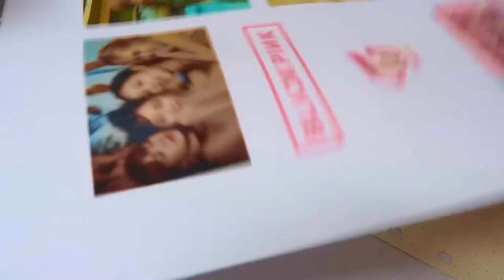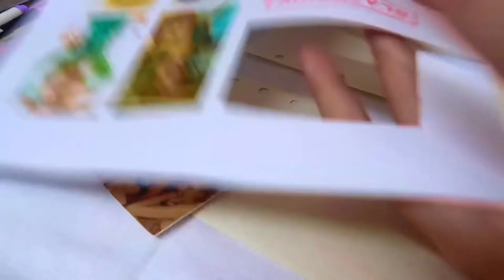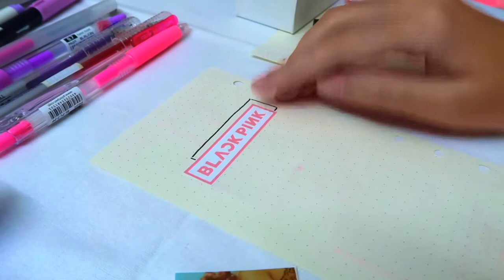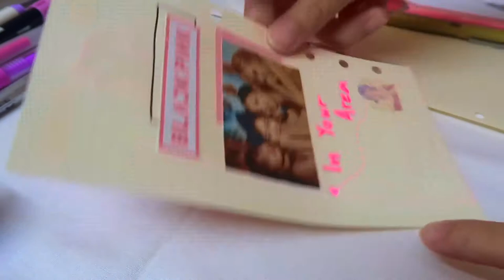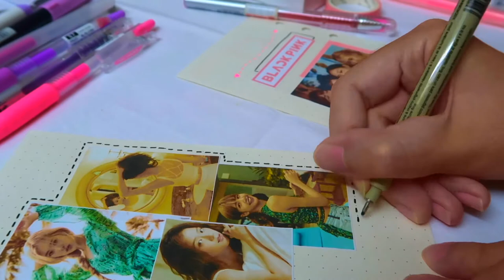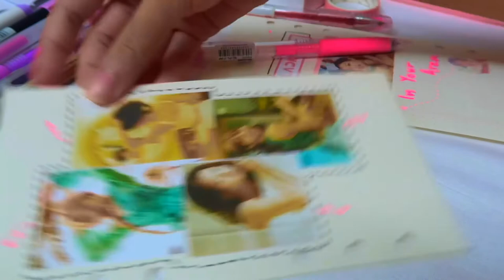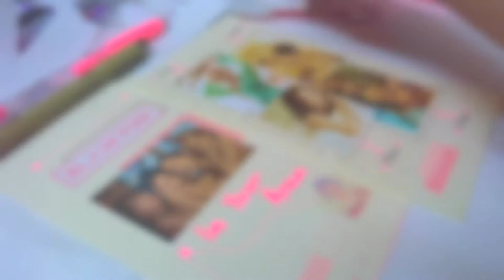Journal With Me | Kpop Spread (Twice + BlackPink) | Unicorn Dream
About ❤️ UNICORN DREAM ❤️
Hi ! I'm Michelle and I'm lives in Malaysia. I have many many dream and I still on my way to make it all real. I love UNICORN, UNICORN mean magical, kindness, eternally and happiness to me. I love journaling. I achieve my dream by writing down in my bullet journal. I created this channel because I like challenge myself by coming up new things like different video with creative, fun and cheerful.

I share what I love ❤️ and I love what I share
Journaling.
Stationery.
Different Haul. Stationery and more~

Its mean a lot to me ❤️
Luv'ya 💋

BGM//
BGM President

iMovie + VLLO